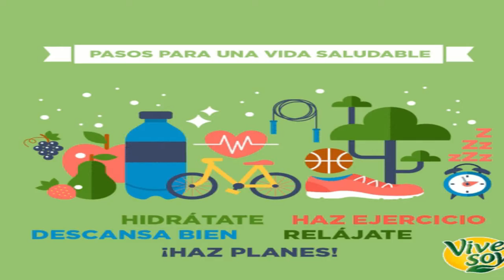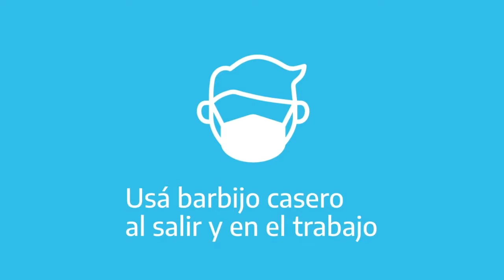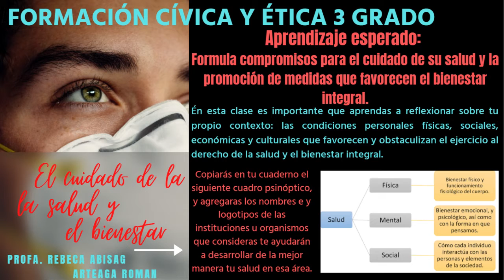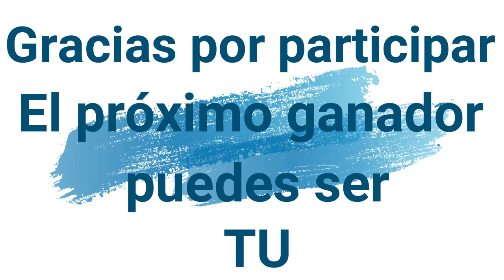Semana08_Formación_cívica_ética_3